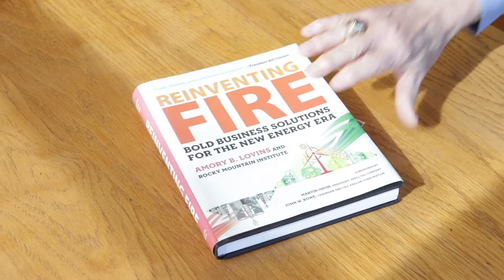Books & Ball Caps: Reinventing Fire // The Hickory Crawdads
In our “Books & Ball Caps” series, Mike shares great reads and the stories behind all those ball caps.